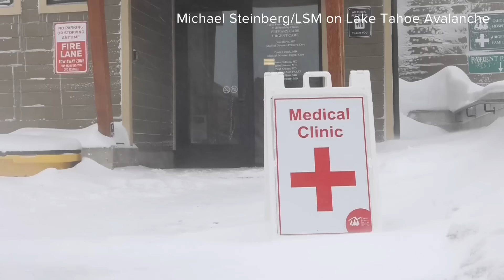1 dead in Palisades Tahoe Avalanche: 4 p.m. Update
1 dead in Palisades Tahoe Avalanche: 4 p.m. Update

A man is dead after an avalanche at Palisades Tahoe Wednesday morning. The avalanche happened around 9:30 a.m. above the GS bowl area of KT-22 on the Palisades side.